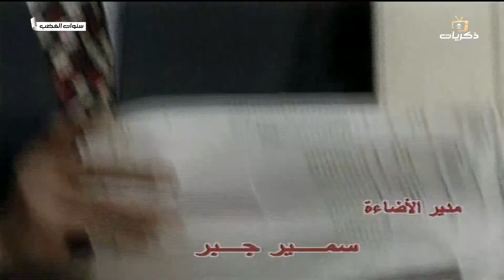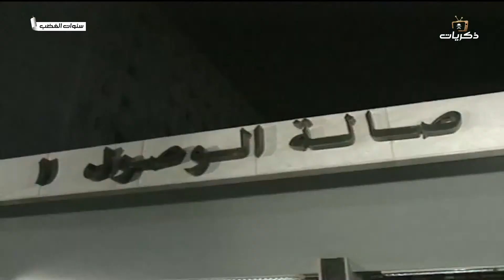المسلسل المصري النادر سنوات الغضب الحلقة الخامسة عشر